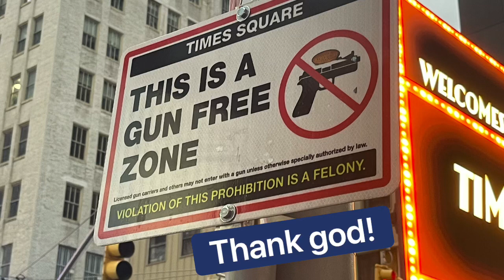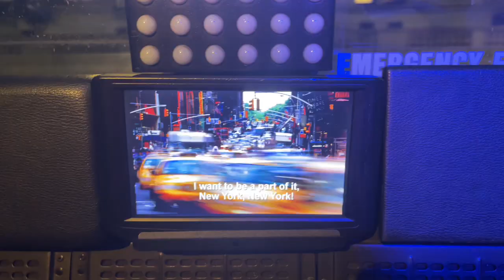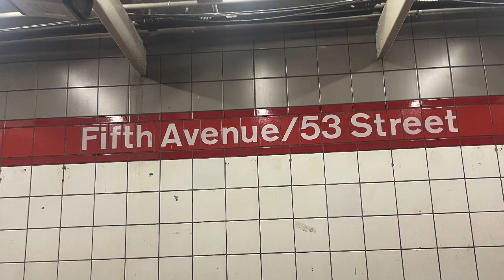The Ride New York City | A Captivating Bus Tour Adventure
Embark on a thrilling adventure with me as I explore the vibrant streets of New York City on “The Ride” bus tour. 🏙️🚌
This unique experience takes city sightseeing to a whole new level, combining entertainment, interactive technology, and iconic landmarks.

Join me as we traverse the bustling streets, taking in the city’s energy and culture. You’ll witness the buzz of Times Square, the charm of Central Park, and the grandeur of Fifth Avenue, all from the comfort of a state-of-the-art bus with floor-to-ceiling windows.

Discover why “The Ride” is not just a tour but a performance, featuring talented hosts, fun surprises, and interactive elements that make this journey unforgettable.

Don’t miss this exciting episode of my New York City adventures! 🗽🚌✨

00:00 Introduction
00:10 Times Square
00:27 The Coach
02:52 Ballet on the Sidewalk
05:18 A Good old Sing song
06:42 NYC Subway